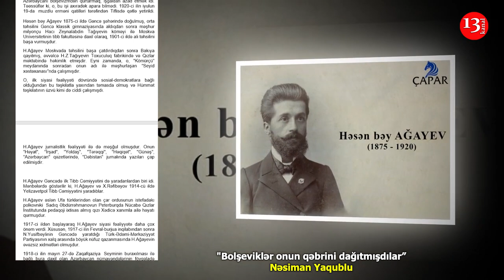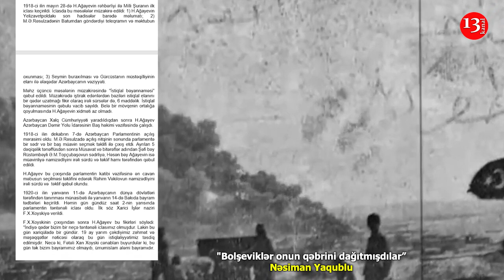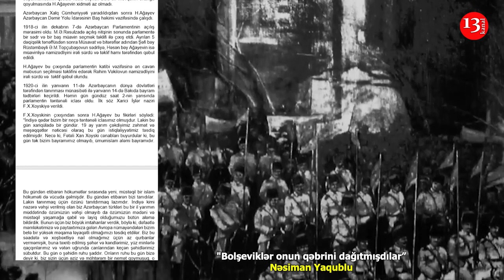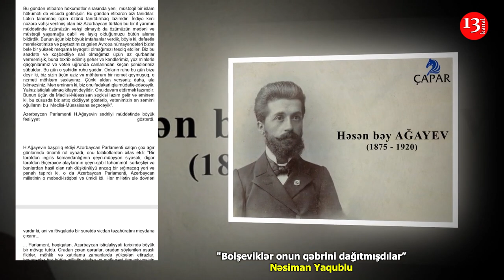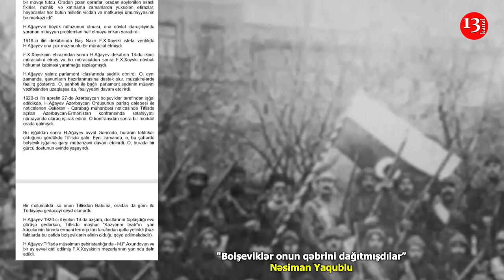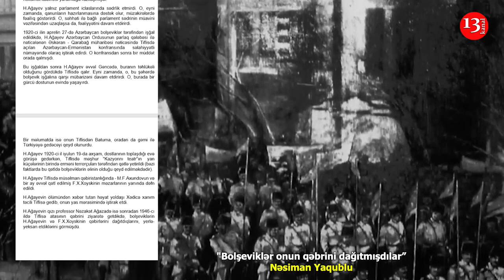"Bolşeviklər onun qəbrini dağıtmışdılar"- Nəsiman Yaqubhlu- Kanal13-də PODCAST: Yazın ki, OXUYAQ